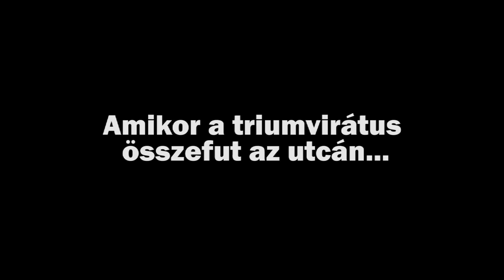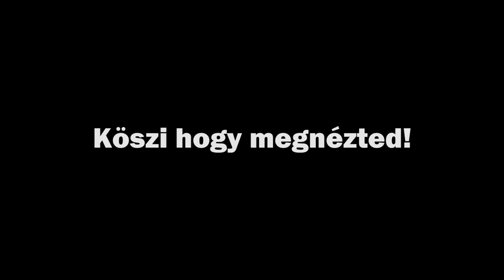Amikor a triumvirátus összefut az utcán (Fidesz parody video)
-- Ez a paródia videó csupán szórakoztatás céljából készült senki ne vegye sértőnek stb --